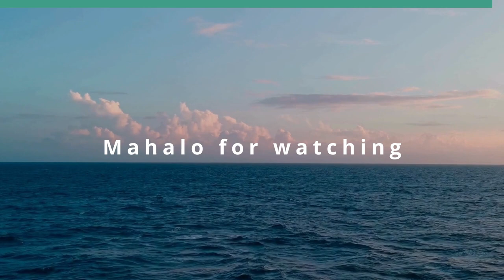Broken (KwokTalk: Breaking Boundaries)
The System of Higher Education.  The host for this show is Crystal Kwok.  The guest is Jennifer Lee.

The struggles in today's achievement culture in Asia and the price of this path; Recognizing different roads to success.

Underwriters:
Michael Sklarz
The Cooke Foundation
Hawaii Energy
Hawaii Energy Policy Forum
Hawaiian Electric
Galen Ho of Immersive Worlds
Kamehameha Schools